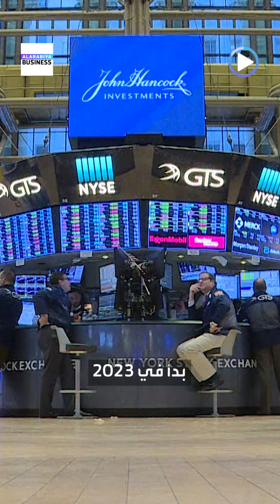ألف دولار في إنفيديا باتت تساوي اليوم 5.9 مليون دولار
"لو" استثمرت 1000 دولار في إنفيديا عام 1999 لكانت أصبحت اليوم 5.9 مليون دولار.. لكن لحظة: لا تقل "لو"